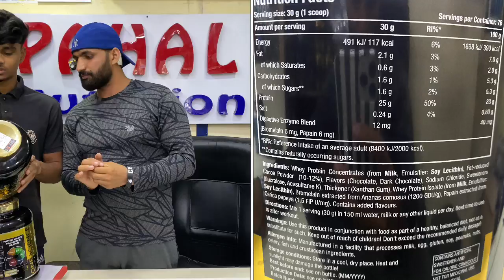प्रोटीन हमे कयु पिना चाहिए/pahal nutrition